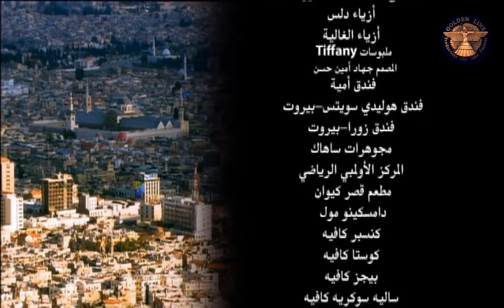مسلسل ماملكت ايمانكم ـ الحلقة 30 الثلاثون والأخيرة كاملة HD | Ma Malakt Aymanokm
الشريحة التي يتناولها العمل من مجتمعنا هي ليست عشوائيات المدينة الفقيرة، بل الطبقة الوسطى، مسلطاً الضوء على تفاصيل مشاكلها وهمومها، وعلى قضايا مثل التطرف الديني والفساد والإرهاب، مبيناً الثمن الذي ندفعه جميعاً لقاء تدهور الأوضاع الاقتصادية والاجتماعية...
تؤدي الشخصيات الأنثوية في العمل دوراً جوهرياً، وذلك من خلال أربع نساء يشكلن نماذج لشرائح المجتمع السوري المعاصر، بين الاتزان والتطرف الديني، والانفلات الاجتماعي، والطبقة التي تعاني يومياتها من شرخ واسع يفصل بين طموحاتها وإمكاناتها.